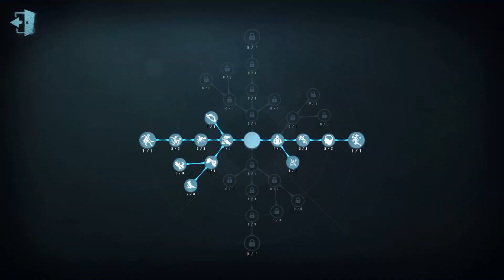#37 Forward | Pro Player | China Server | Arms Factory | Identity V